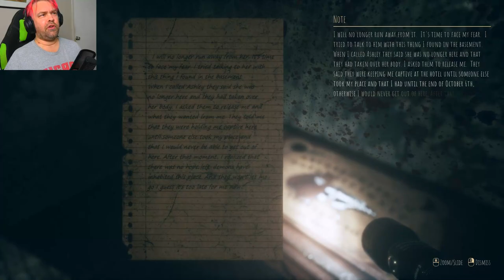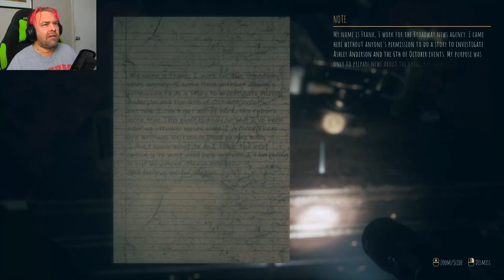Serving up the heads | Hotel Greenwood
Frank is snoozing in the basement. Non stop spooks at the Hotel Greenwood.

Episode #2

👚Channel Merchandise available!